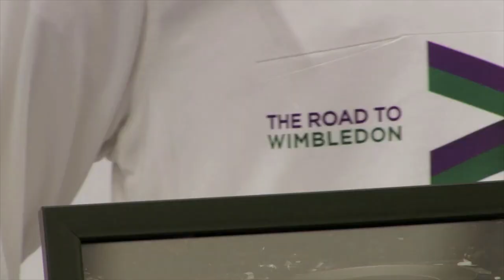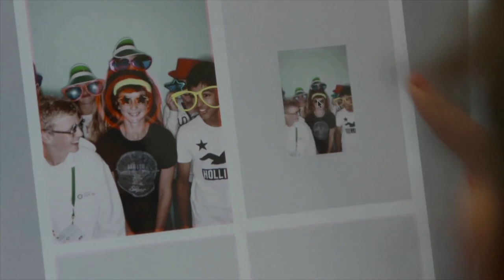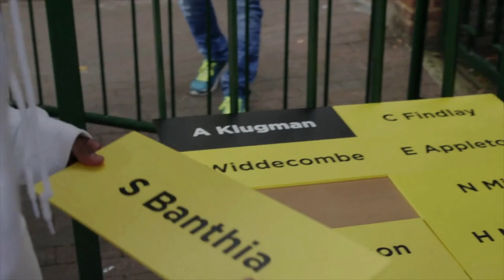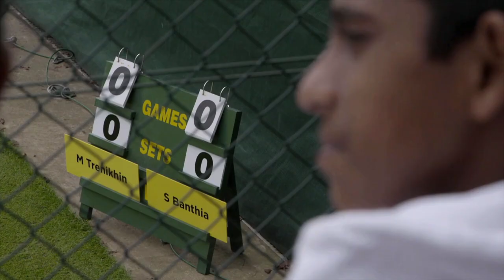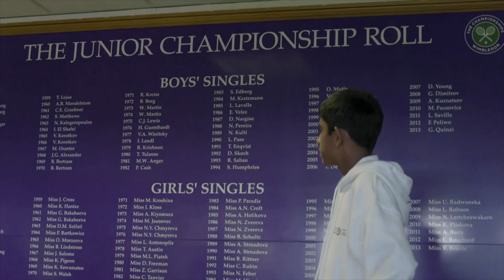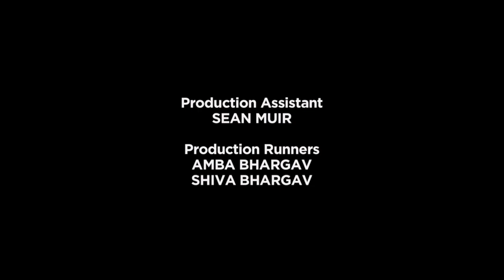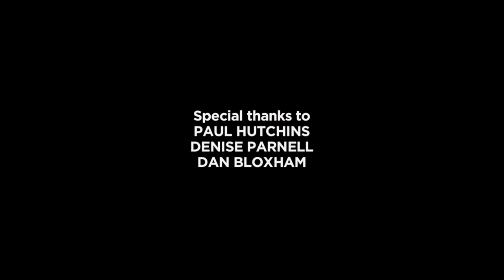The Road to Wimbledon - BBC Documentary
Since 2002 The All England Lawn Tennis Club has run the HSBC Road to Wimbledon, a series of juniors events for the best young tennis players in the UK, culminating in the National Finals at Wimbledon. In 2014 India joined the challenge and four young players from across India made the journey to play on the lawns of the world's most famous tennis club. Affinity was with with them every step of the way and produced this insightful film that followed them as they faced the toughest challenge of their young lives.